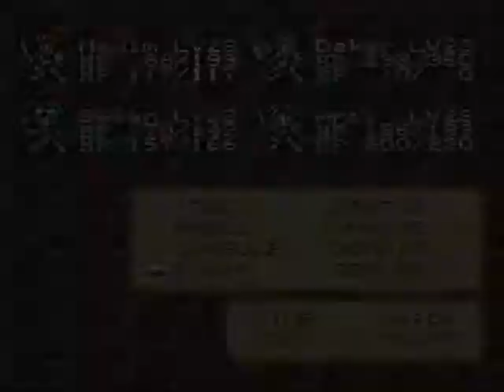Let's Play Lufia II: The Ancient Cave - Part 09: Where Are You, Strong?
We continue on in the Ancient Cave finding some good stuff, but a healing spell still eludes me.

Lufia II Rise of the Sinistrals was developed by Neverland and published by Natsume for the Super Nintendo~